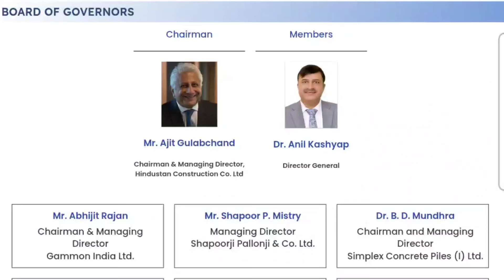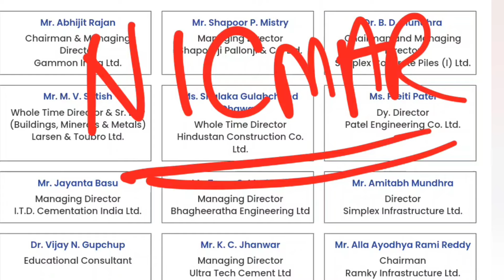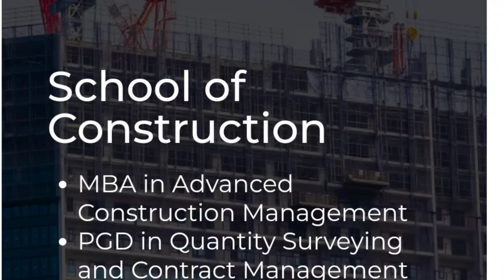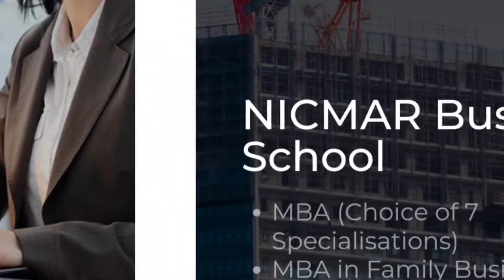Hidden GEM 💎 College! Best ROI | NICMAR University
Details about program